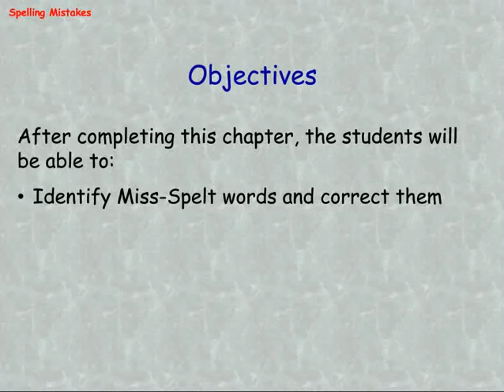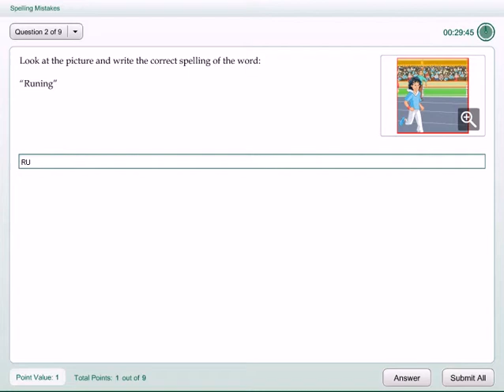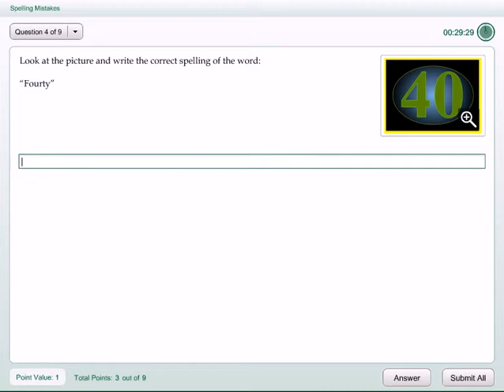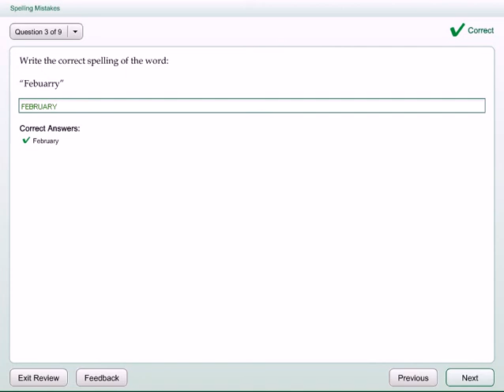Spell Check: Learn your spellings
Learning is fun with Genee's interactive exercises. Better your English word skills. Crafted for little children of class 3, the spelling section contains interactive lessons to teach children the correct spellings of various words. See the change in your word knowledge immediately.

You can easily test yourself by taking our spelling quizzes and other exercises in exciting new and challenging formats.

Based on CBSE syllabus parameters enjoy Genee's interactive English content for class 3 kids (6-7 years). The carefully developed content and exercises constitute a perfect package of English learning course study for your tiny tot.

Enjoy the benefits of Genee India's interactive education tutorials.

Let us know what you think!